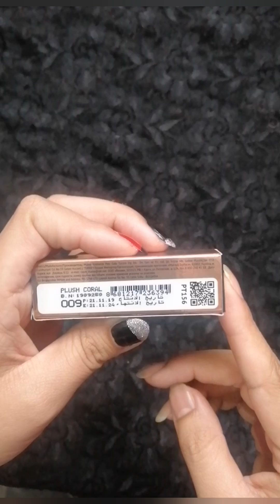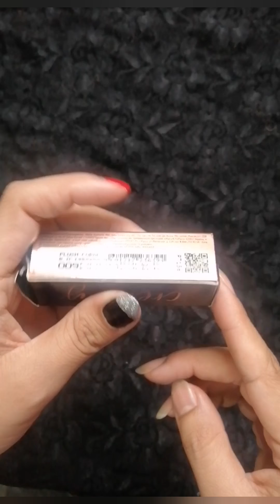bonanza satrangi lipstick review | lipstick for dry lips | affordable lipstick in Pakistan